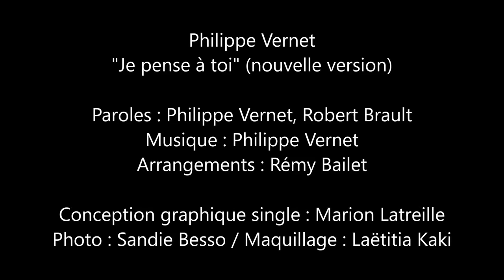Philippe Vernet - Je pense à toi (nouvelle version) - Extrait single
Arrangements : Rémy Bailet - Prises de son : Olivier Soumaire -
 Mixage : Rémy Bailet - Mastering : Luc Mahé - Photographie : Sandie Besso - Maquillage : Laëtitia Kaki - Conception graphique single : Marion Latreille -